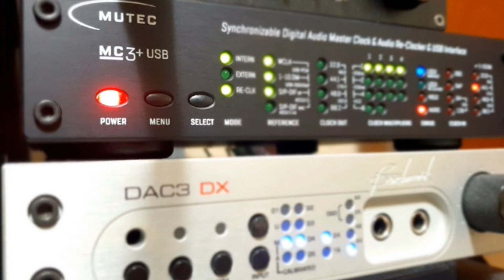(Sub) Veronica Swift - Your're Gonna Hear from me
Power Supply : HARANS (w.Badaro Cosmos wire)
Source : Aurender N100H (tuned by Huengduk)
DAC : Benchmark DAC3 DX (w. MUTEC MC3+USB)
AMP : AudioNET SAM G2
Speaker : WILSON BENESCH Vertex
Recorder : Sony PCM-A10